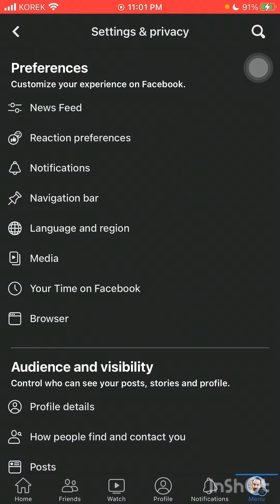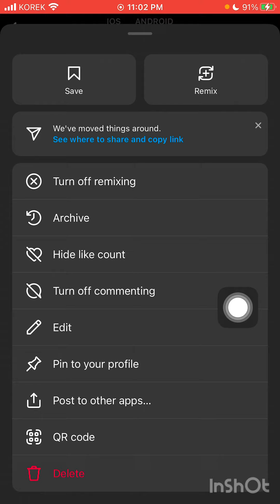شاردنەوەی ژمارەی لایکی فەیسبوک و ئینستاگرام